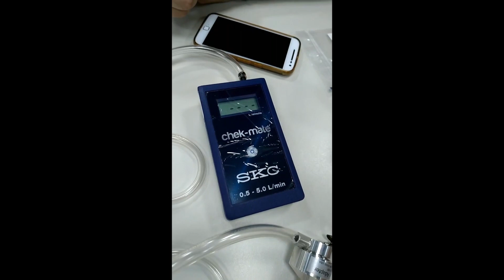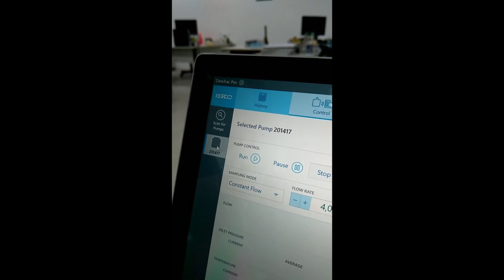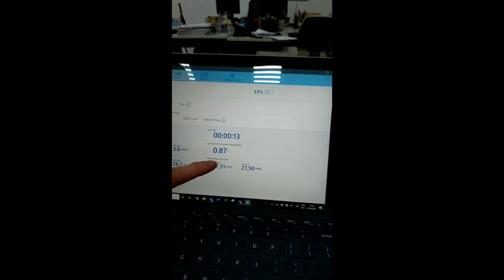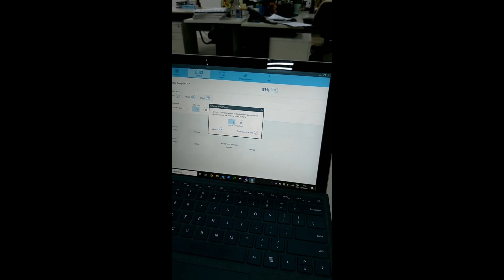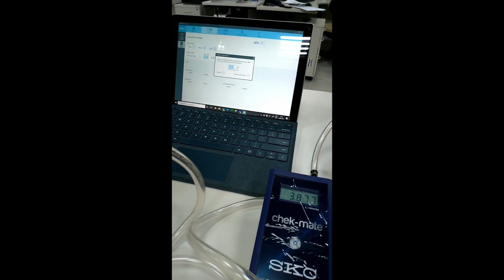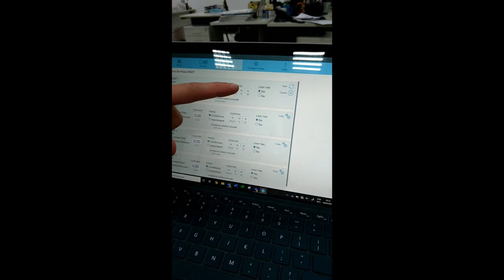Demonstração de uso da bomba de amostragem AirCheck Connect da Faster / SKC.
Vídeo gravado de última hora, mas com as informações necessárias para você conhecer a mais nova tecnologia em termos de equipamento da SKC, comercializado pela Faster é a bomba de amostragem AirCheck Connect! Neste vídeo, gravado um pouco antes de fazermos o uso da bomba na Universidade Federal do ABC, falamos um pouco sobre ela e o seu processo de calibração. Neste dia, a bomba foi utilizada para a coleta de micro-organismos, mais precisamente para avaliarmos a presença do SARS-CoV-2 em alguns ambientes da universidade.